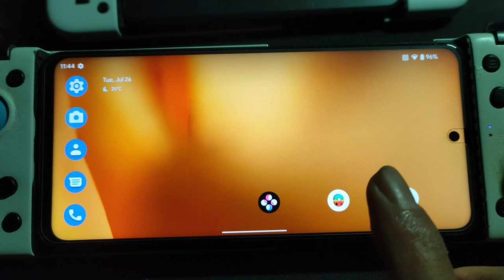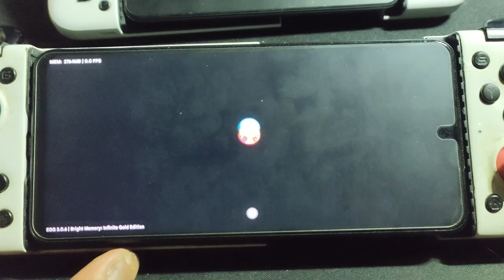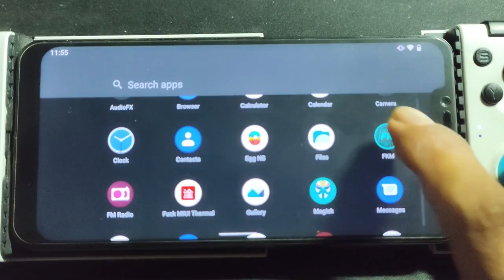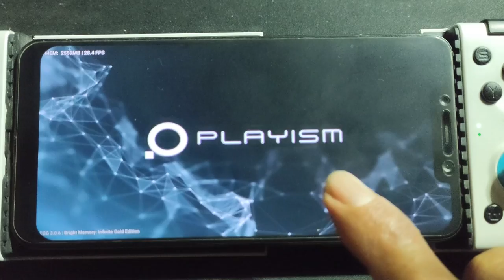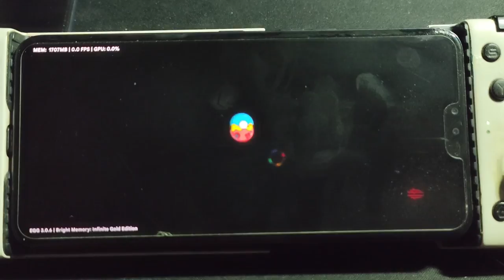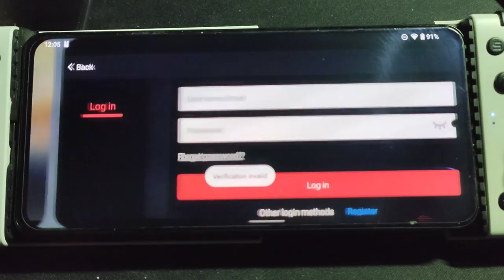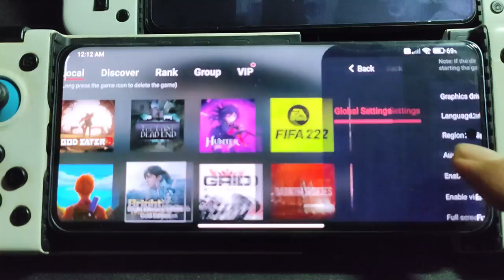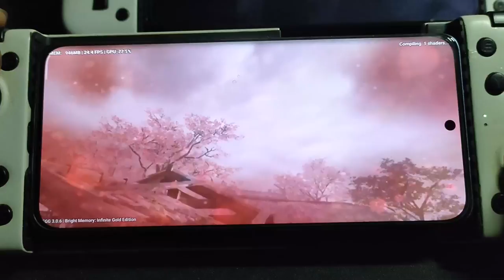Bright Memory Infinite on Poco X3 nfc, Poco F1, LG V50, Poco F1 and Mi 12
1. poco x3 nfc sd732g =  2:21
2. poco f1  sd 845        = 5:28
3. lg v50   sd855           = 8:27
4. poco f3 sd870          = 9:55
5. mi 12 sd 8 gen 1      = 11:40